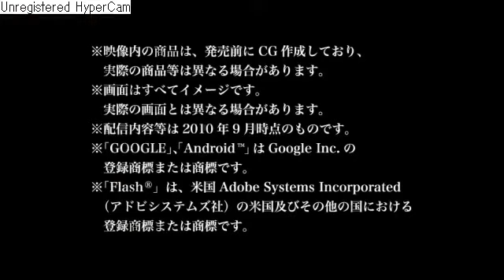SIRIUS α（IS06） Promotion Movie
auの2010年冬モデル「SIRIUS α(a.k.a Vega IS06)」の紹介動画です。